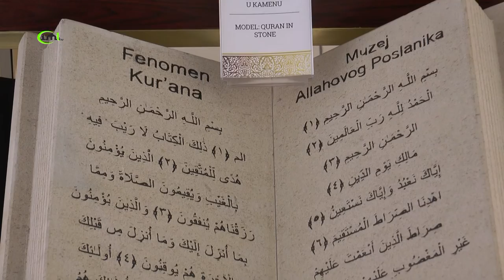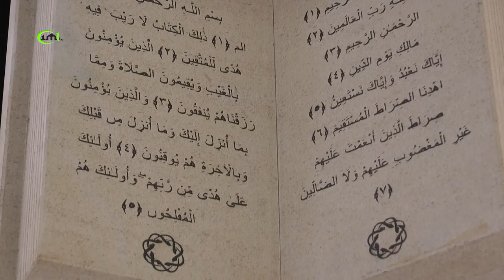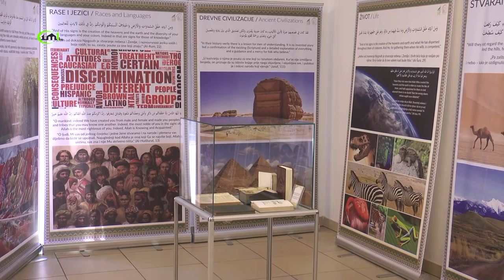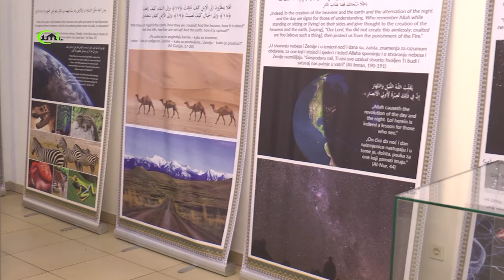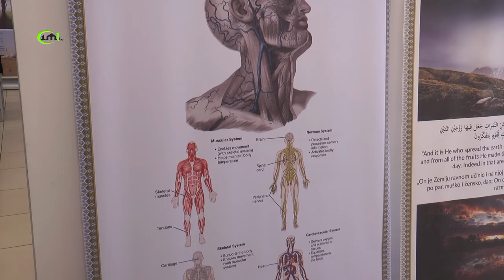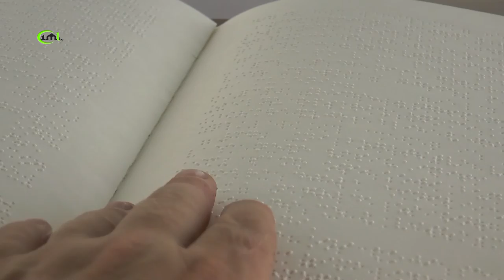POSTAVKA IZLOŽBE FENOMEN KUR 'ANA - ZENICA (IML TV)